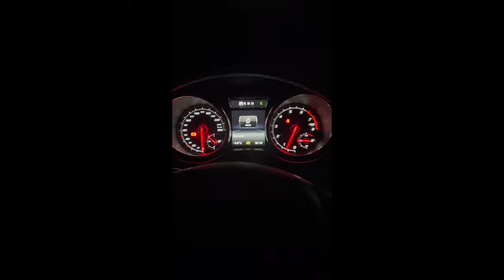NORDKAPP : Le TOIT de L’Europe! On teste les capacités du Class G500 face au froid extrême ! Pt.2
Les capacités du Mercedes G500 ne déçoivent pas, et on met à l’épreuve ses occupants également en plongeant dans un lac gelé! Qui va lâcher le premier, l’homme ou la voiture.?